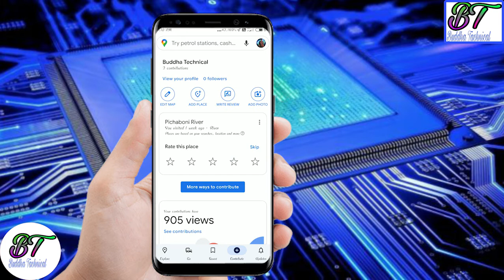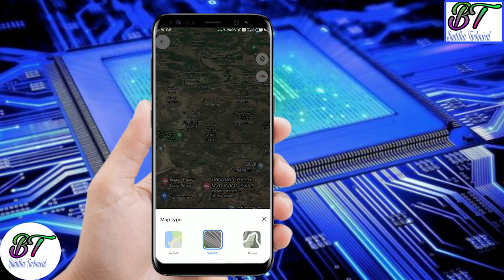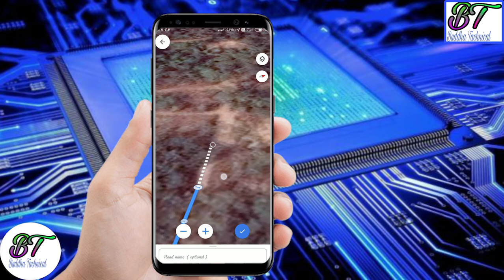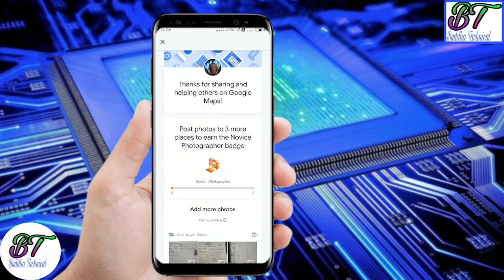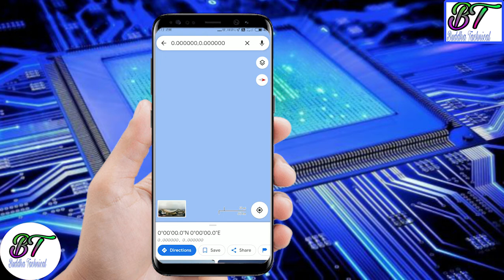How to add missing road on Google map/Buddha Technical support/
To dosto app log video pura deka nai too dak lo jaldi.

    kuj urgent jankari ke leaya.